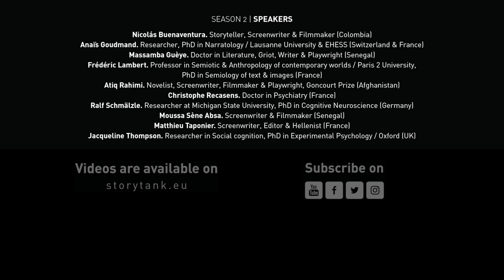Christelle Berthevas, Scénariste [INTERVIEW]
Interview de Christelle Berthevas, Scénariste suite à sa participation à la Saison 2 du StoryTANK.
Interview réalisée par Guillaume Desjardins & Jérémy Bernard (Les Parasites).

StoryTANK is created by Le Groupe Ouest & LIM | Less is More, with the support of Creative Europe - MEDIA & CNC, processed by Atelier 7 & Les Parasites, developed with Control N (Romania), Vlaams Audiovisueel Fonds – VAF (Belgium), and Krakow Festival Office – KBF (Poland), in partnership with the Lithuanian Film Centre, the Norwegian Film Institute, Région Bretagne (France), as well as Screen Scotland (UK) and Focal (Switzerland)